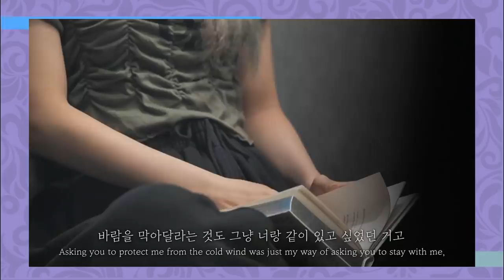PORQUE O DESABAFO DO ITZY FOI TÃO IMPORTANTE? (Letters To Midzy)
Hoje viemos falar sobre o desabafo das meninas do ITZY no vídeo Letters to Midzy, em que elas contam mais sobre os sentimentos delas.

Quem somos?